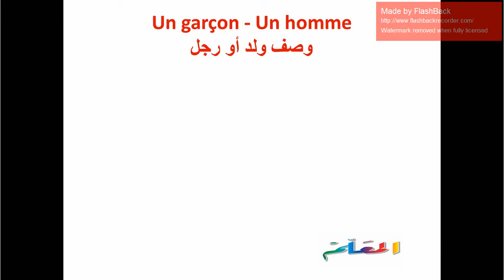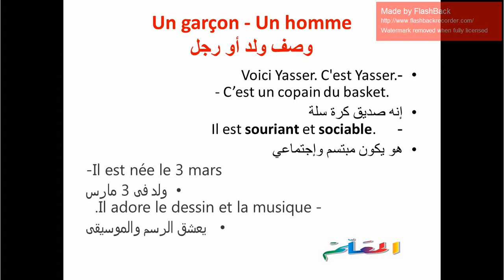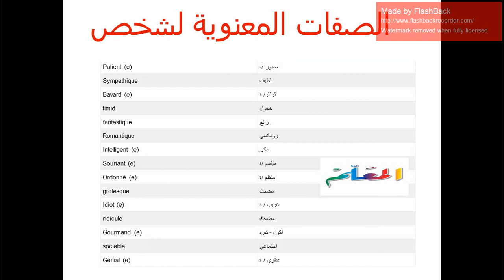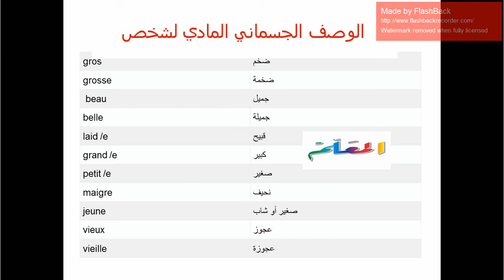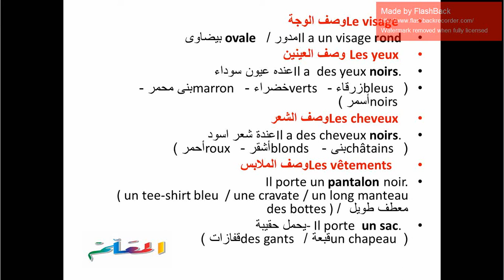سوف تتكلم الفرنسية بسهولة (وصف رجل او ولد بالفرنسية description d'un homme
وصف رجل او ولد بالفرنسية

description  d'un homme